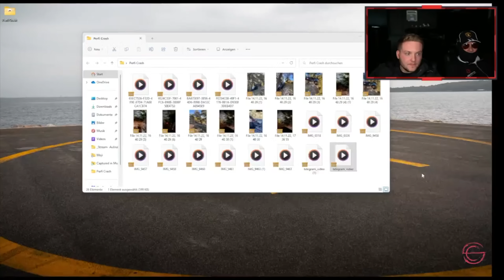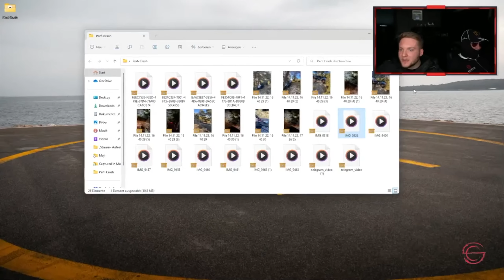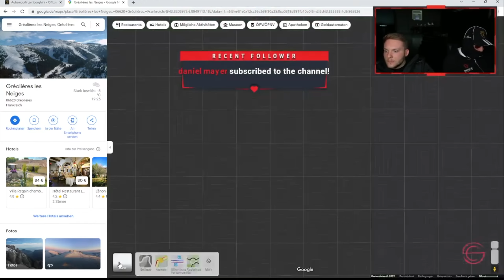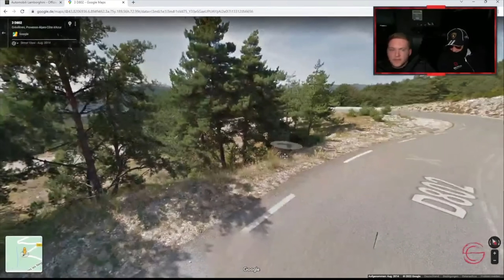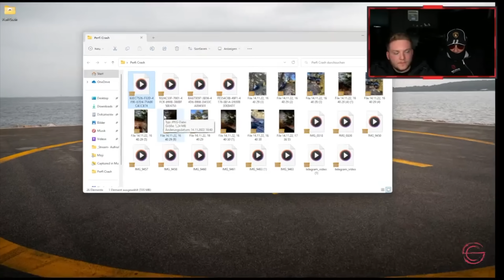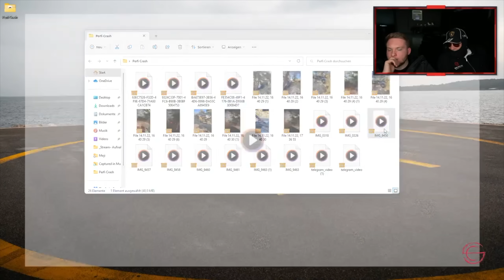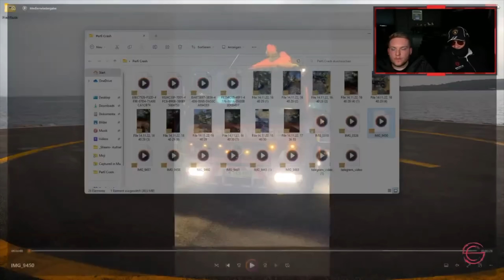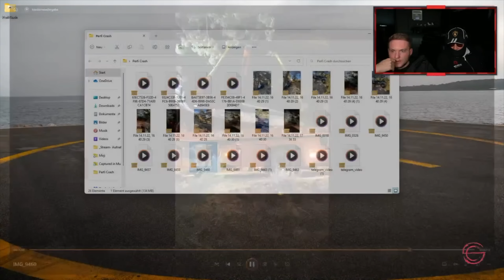UNFALL MIT UNSEREM HURACAN PERFORMANTE! ER IST NICHT ZU RETTEN!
Totalschaden, nichts mehr zu machen. So etwas will kein Petrolhead nach einem Unfall hören.
Das war ein riesiger Schock für uns. Natürlich, der Unfall war schlimm, aber wenn es dann danach noch diese Feststellung vom Sachverständigen gibt, dann ist es kaum zu toppen.
Uns geht es gut, aber unserem Perfi ist nicht mehr zu helfen.

STREAM ZUSAMMENFASSUNG!

CODE: SEYX640

TheSatinCrew™

⚫️ Instagram Mr. PPOV

→VIDEO & CUT
📍Louis G.